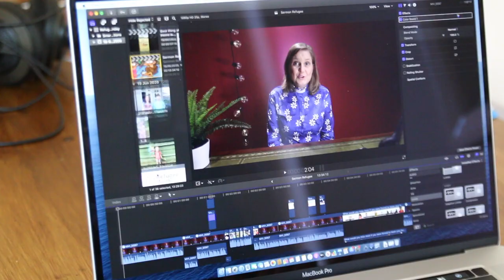Pastor unboxes a 2020 16" Macbook Pro!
As a pastor during lockdown, Nadene has had to learn to film and edit her sermons.

Her two congregations bought her this beauty to edit on Final Cut Pro X...